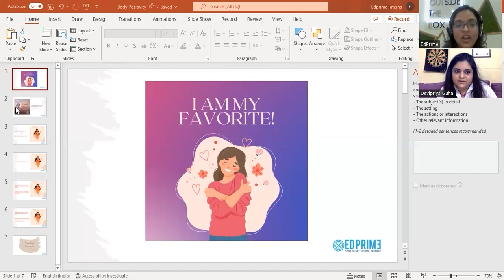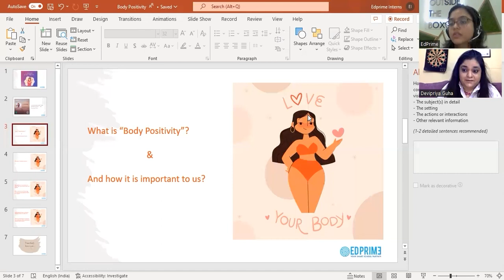I Am My Favourite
Body positivity is about loving yourself and others regardless of their physical appearance. It’s about encouraging self-positivity, acceptance, and health. Body positivity takes the focus away from looks, and identifies people by their strengths and non-physical characteristics.

We at EdPrime believe that “you define your beauty yourself." So on the very first episode of our podcast - "EdPrime Says Hello", we talked to our guest, Miss DeviPrita Guha, a body positivity activist, on our episode, "I'm my favourite".